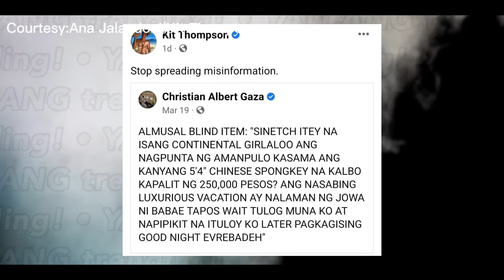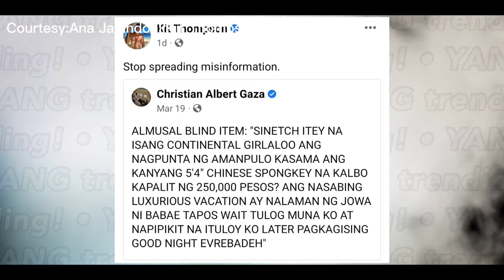KIT THOMPSON, may Bwelta kay Xian Gaza! | Ana Jaladoni, mahal parin si Kit Thompson